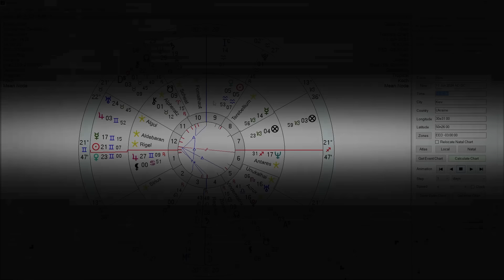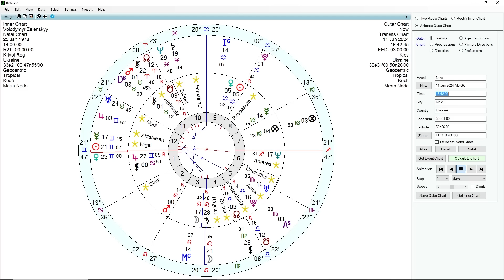TEM UMA BOMBA ASTRAL ARMADA SOBRE ZELENSKY - NA MIRA DE MARTE E PLUTÃO | JUNHO 2024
O presidente da Ucrânia viverá uma das piores configurações astrológicas desde o início da guerra com a Rússia. A quadratura entre Marte e Plutão que fica exata no dia 11 de junho vai ativar pontos do mapa de Zelensky que o colocarão em risco. Como se trata de uma configuração violenta, é de se esperar que algo contundente venha a acontecer nos próximos dias.  O astrólogo Carlos Harmitt analisa o impacto de marte e Plutão transitando pelo mapa astrológico de Zelensky. Confira!

ATENÇÃO!

CANAIS ALTERNATIVOS